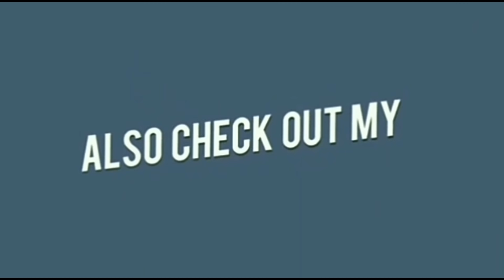5 लक्षण बताते है शरीर में कौनसे विटामिन की कमी हैं? 5 SIGNS OF VITAMIN DEFICIENCY. by Dr. Manoj Das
ज्यादा जानकारी के लिए हमारी WEBSITE जरूर देखे ।

5 लक्षण बताते है शरीर में कौनसे विटामिन की कमी हैं? 5 SIGNS OF VITAMIN DEFICIENCY. by Dr. Manoj Das

5 लक्षण बताते है शरीर में कौनसे विटामिन की कमी हैं? 5 SIGNS OF VITAMIN DEFICIENCY. by Dr. Manoj Das

5 लक्षण बताते है शरीर में कौनसे विटामिन की कमी हैं? 5 SIGNS OF VITAMIN DEFICIENCY. by Dr. Manoj Das

5 लक्षण बताते है शरीर में कौनसे विटामिन की कमी हैं? 5 SIGNS OF VITAMIN DEFICIENCY. by Dr. Manoj Das

For any product related to this video like diffuser or aroma oils..
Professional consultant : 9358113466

So I hope this video will be helpful for you all. Thank you for watching this video... Do not forget to subscribe and give a bigger like -comment-share... Try this at home and share your experience with me... I would love to hear you Lots of love Take care Buy buy.

5 लक्षण बताते है शरीर में कौनसे विटामिन की कमी हैं? 5 SIGNS OF VITAMIN DEFICIENCY. by Dr. Manoj Das

5 लक्षण बताते है शरीर में कौनसे विटामिन की कमी हैं? 5 SIGNS OF VITAMIN DEFICIENCY. by Dr. Manoj Das